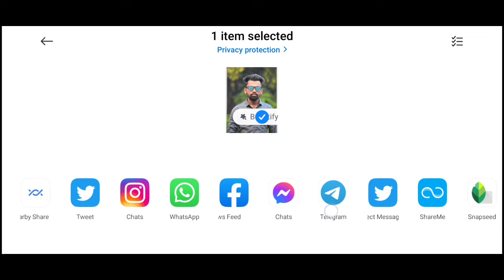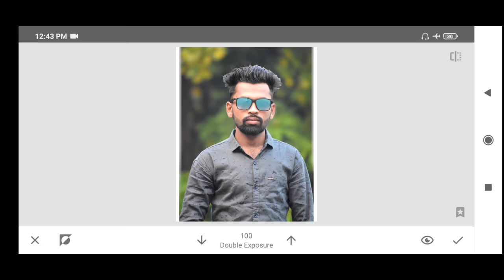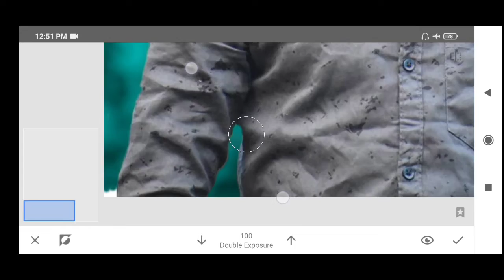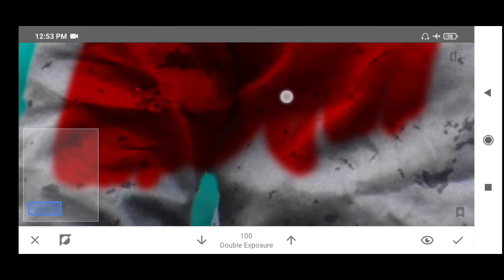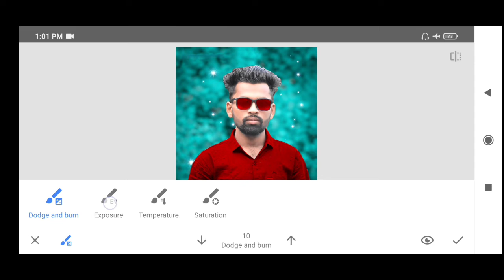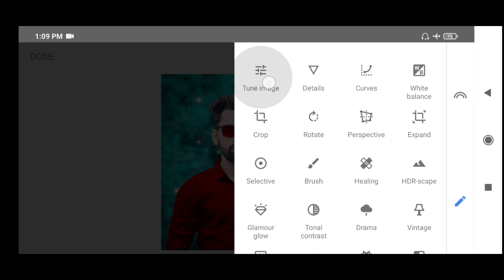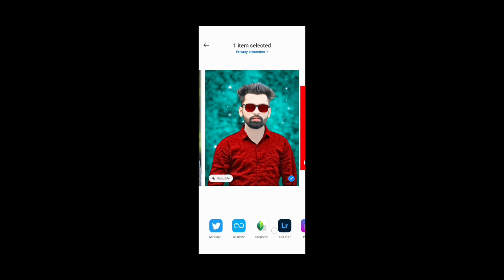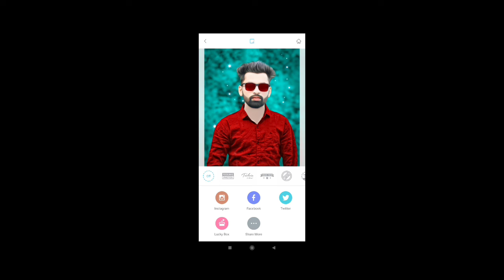Snapseed New Trick CB Photo Editing/Cb Photo Editing kaise kare / Cb Photo Editing background change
1. Snapseed Cb photo editing
2. Skin smooth photo editing snapseed
3. Background change cb photo editing
4. Snapseed cb Photo editing tutorial
5.snapseed skin smooth photo editing

♻️ About this video:-is video main ham snapseed aap ki madad se cb photo editing karna sikege.